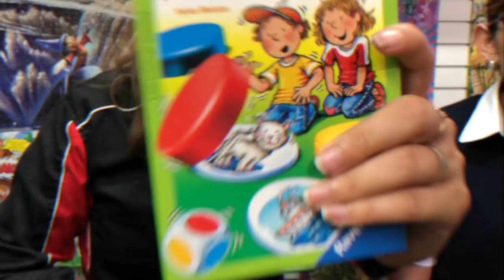Nanu? El Mejor Juego de Memoria ► Juegos Juguetes y Coleccionables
En la Casa de la Educadora, Jugamos el Juego de Mesa Ravensburger: Nanu?  un Juego de memoria a corto plazo y vocabulario. Edad: 4 años en adelante, el objetivo es recordar qué imagen se encuentra oculta debajo de cada disco a fin de recolectar el mayor número de tarjetas ilustradas